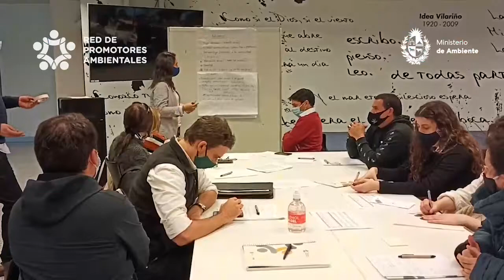Red de Promotores Ambientales _ Gabriel Berterretche - Revaso